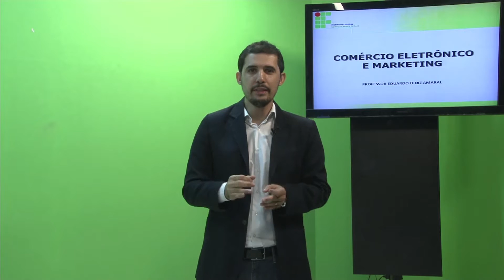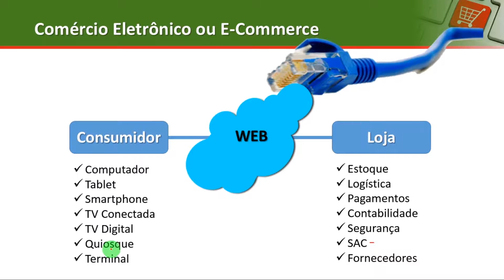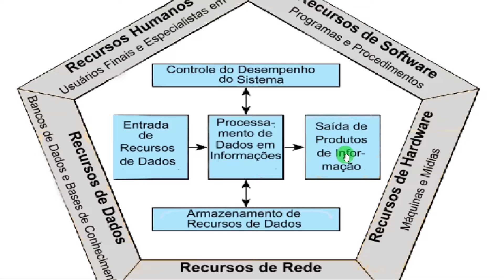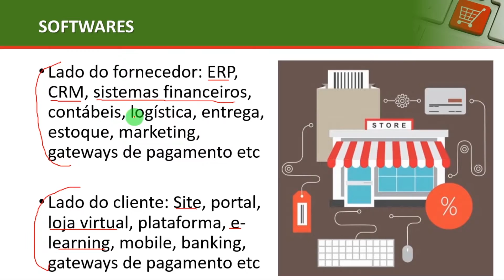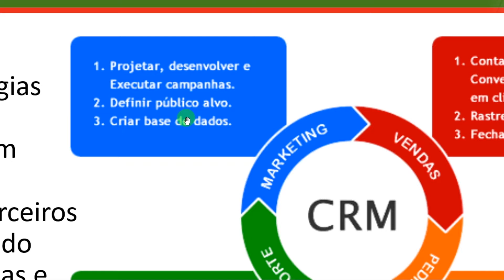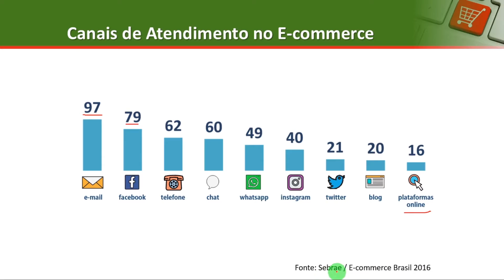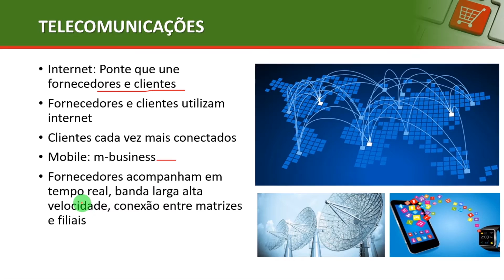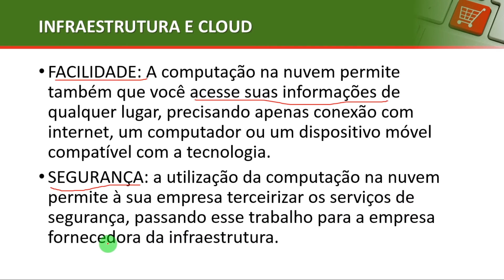AULA 3.1 - COMÉRCIO ELETRÔNICO E MARKETING